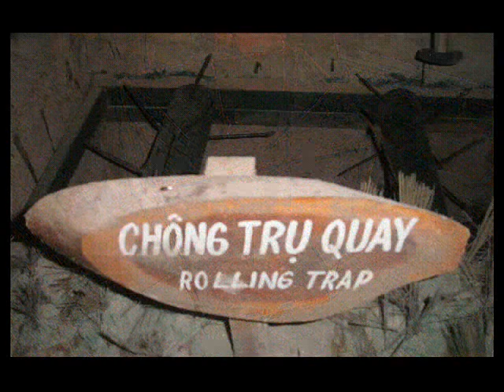Vietnam.The Cu Chi Tunnel Complex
A tour of the Cu Chi tunnel complex Vietnam.